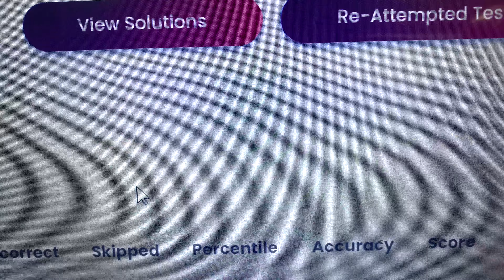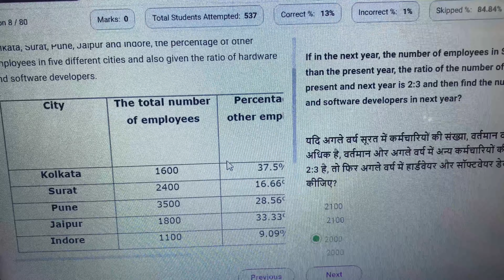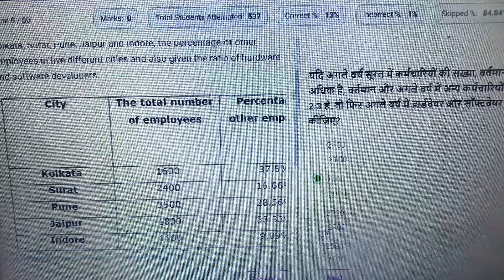Guidely Mocks Kaise Hai Review… Lena Chahiye Yaa Nahi